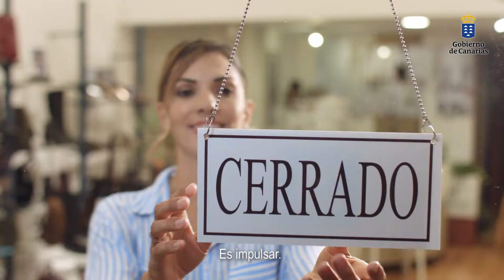Fondo de Desarrollo de Canarias (FDCAN)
Fondo de Desarrollo de Canarias: avanzamos todos, avanzamos más.

Créditos: Presidencia del Gobierno